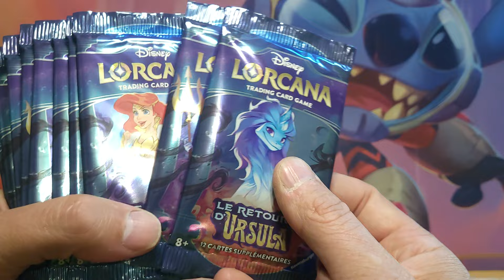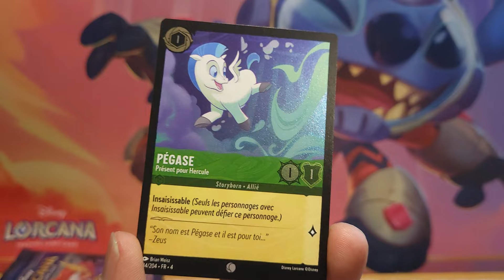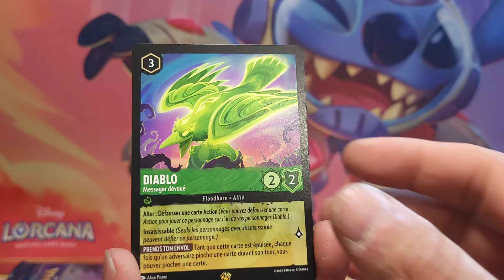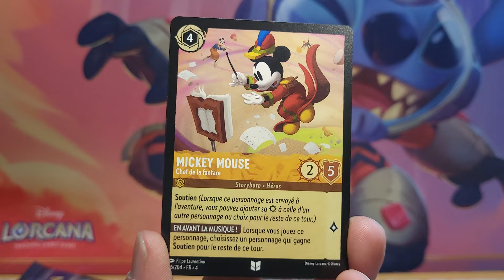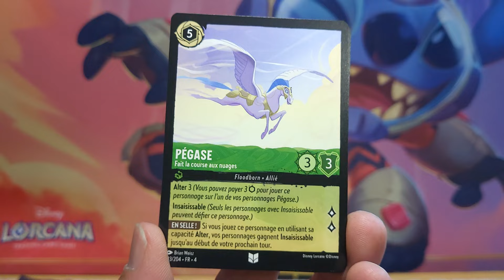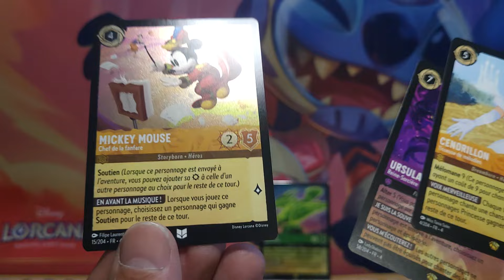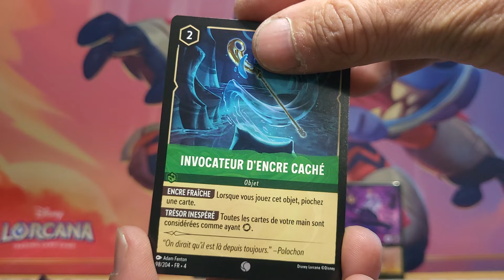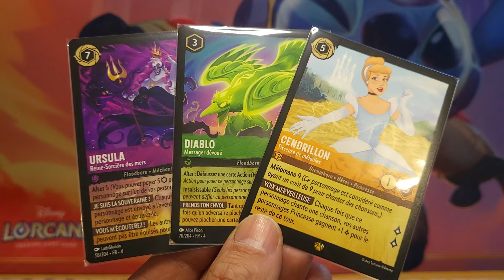lorcana le retour d'Ursula chapitre 4 !!! 12 boosters !! 😍😊